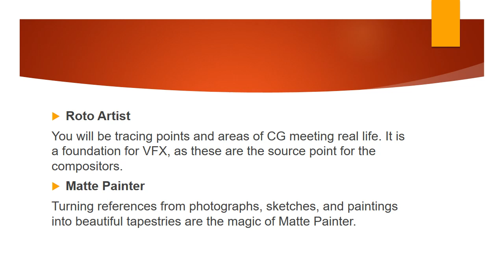Scope of VFX in India - Arena Animation Tilak Road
If you want to know about the Scope of VFX in India, then have a look at this article. For a young mind planning to enroll in the VFX courses in Pune, Arena Animation Tilak Road is the best institute for you.